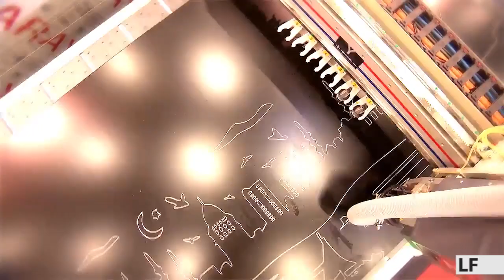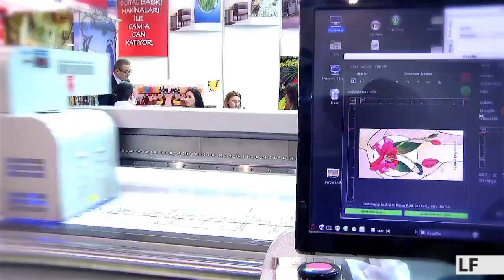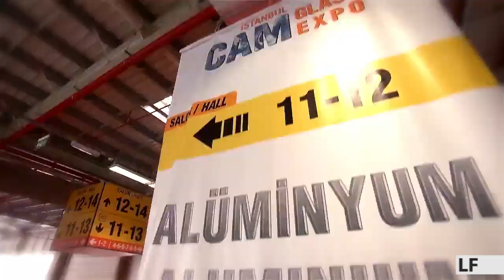Biznesmenet Shqiptare ne Stamboll - Zylfi KAZANI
Pjesmarresit shqiptare ne panairet e Stambollit sa vjene e rriten me shume. Panairi i dyerve dhe dritareve ishte ai qe solli shume ndermarres shqiptare serish ne qytetin e Stambollit. Zylfi Kazani ishte nje nder ata te shumtit qe une pata rastin ta intervistoja.